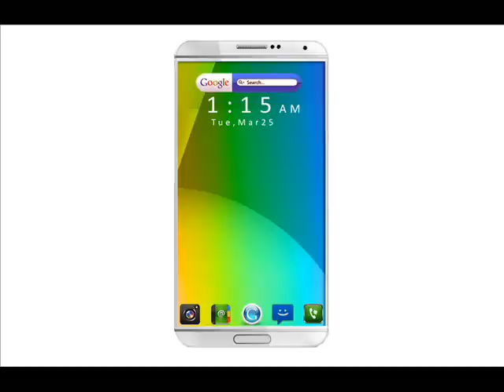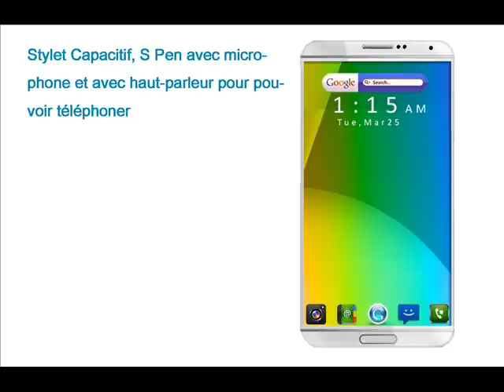Introduction Samsung Galaxy Note 4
Présentation du nouveau Samsung Galaxy Note 4

Sortie

Le Samsung GALAXY Note 4 phablette, le successeur du Samsung GALAXY Note 3 devrait être présenté avant la fin de l'année, pendant l'IFA 2014 qui se passera du 5 au 10 Septembre 2014, le Note 4 devrait sortir en septembre le 25.

Nouvelles fonctionnalités

Cette phablette devrait être munie de nouvelles fonctionnalités telles que un S Pen avec un microphone et un haut-parleur pour pouvoir appeler un lecteur d'empreintes digitales, un déverrouillage avec reconnaissance vocale, la résistance à la poussière et à l'eau, l'Aqua capture, le Multi Network for Booster, le Smart Fingerprint.

Le Samsung Galaxy Note 4, avec ses 4 coloris qui seront le noir, le blanc,le vert et le rouge, pourrait être doté d'un écran incurvé et d'un design en aluminium .